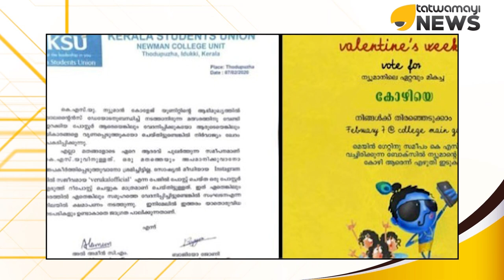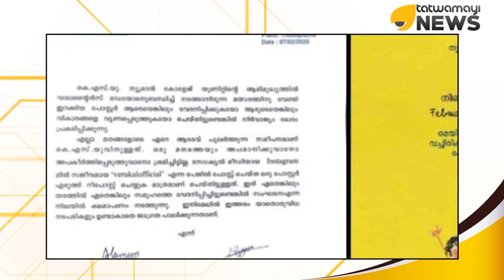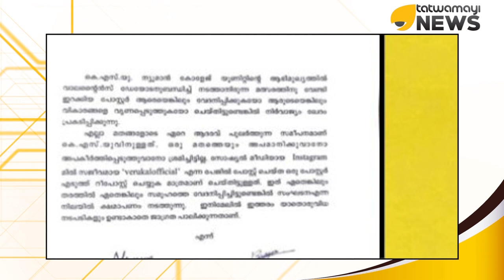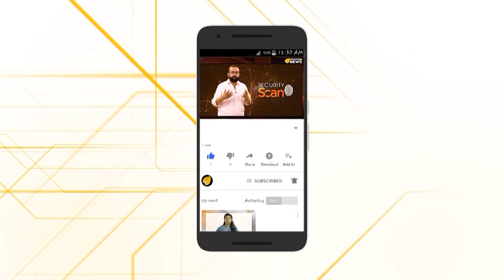മതസ്പർധയും വിവേചനവും പരത്താൻ പോസ്റ്ററുകൾ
മലപ്പുറത്ത് ഗാന്ധി വധവും ആർ എസ് എസിനെയും അപകീർത്തികരമായി ചിത്രീകരിച്ച് പോസ്റ്റർ പതിച്ചു